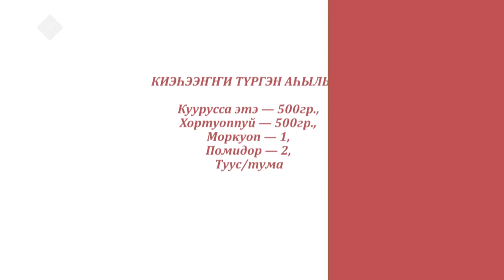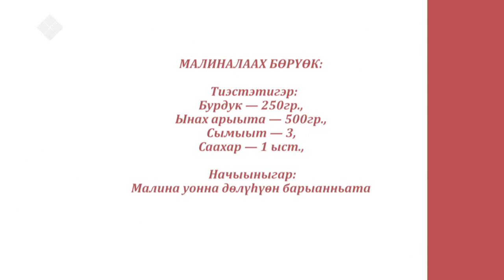«Асчыттар» биэриигэ: смарт-библиотека үлэһитэ Мария Беленкова (17.01.21)